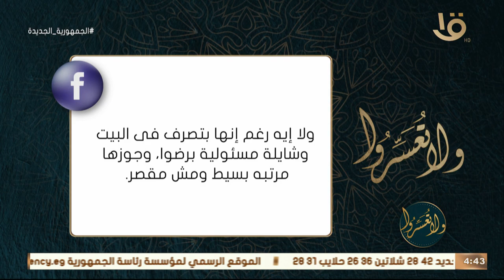ولا تعسروا | د. عمرو الورداني يجيب على أسئلة مشاهدي البرنامج